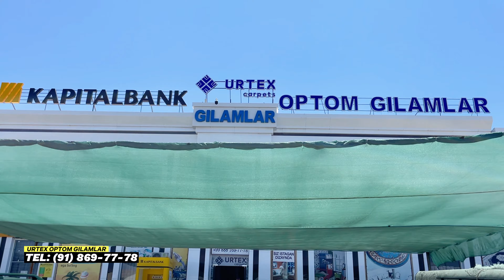Avtosalon yangiliki Cobaltga tez kunda yana shartnoma ochiladi